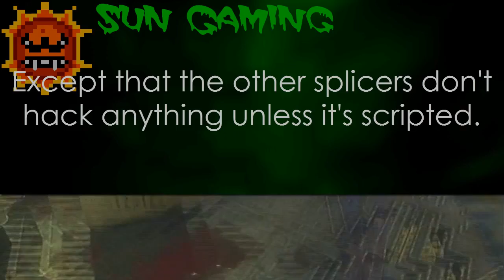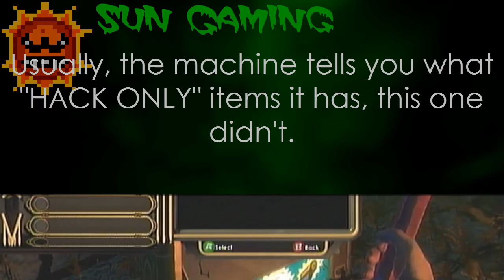Let's Play BioShock Episode 26: Recipe For The Trees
After Andrew Ryan killed the one person in the city of Rapture that knew how to bring the trees back to life, it's up to us to try and create The Lazarus Vector ourselves, luckily, the doctor before she passed left the recipe in her safe, we just need to put the code in...

Don't forget that Sun Gaming is also on Facebook, Twitter, Steam and The Backloggery!